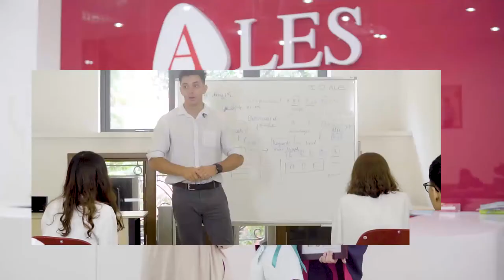Anh ngữ ALES - Mô hình học IELTS TINH GỌN 3 KÈM 1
Hệ thống anh ngữ ALES là tổ chức đào tạo Tiếng Anh chất lượng tốt nhất Việt Nam với đội ngũ giảng viên giỏi, chuyên môn cao, tận tâm, sáng tạo, tốt nghiệp từ các trường Đại học ngoại ngữ hàng đầu trong và ngoài nước.
Khi học IELTS ALES - Một địa chỉ lớp học ielts hà nội, học viên sẽ được học 3 kèm 1 với:
1. Giáo viên bản ngữ: Đến từ Úc, Mỹ, Anh chuyên môn cao, giàu kinh nghiệm với mức điểm 8.0 IELTS trở lên, chứng chỉ giảng dạy TESOL và trên 3 năm đào tạo quốc tế.  Trước khi đứng lớp, thầy cô phải trải qua một khóa đào tạo về giảng dạy IELTS, TOEIC, tiếng Anh giao tiếp cho học viên Việt Nam với giám đốc học thuật và Hội đồng chuyên môn về IELTS.
Mỗi giáo viên ở anh ngữ ALES là một "sắc màu" khác nhau, bạn sẽ được trải nghiệm các khóa học tiếng Anh với những chủ đề thú vị qua cách dạy của mỗi người. Ngoài ra, trung tâm cũng có đội ngũ chăm sóc chuyên phụ trách kết quả học tập và làm cầu nối giữa thầy cô, học viên. Vì vậy, việc bất đồng ngôn ngữ đối với những bạn mới làm quen với tiếng Anh sẽ không còn là vấn đề to lớn.

2. Trợ giảng: Đội ngũ trợ giảng là các giảng viên trẻ Việt Nam đã thi IELTS đạt điểm cao từ 7.0-8.5 của các trường đại học nổi tiếng như Đại học Ngoại Thương và Đại học Quốc Gia. Các trợ giảng người Việt phụ trách các lớp hỗ trợ tại trung tâm như lớp Writing cơ bản, Reading and listening, Từ vựng và Ngữ pháp,...
3. Gia sư: Khi học với gia sư dạy kèm môn Tiếng anh, học viên sẽ được 1 kèm 1, được tạo tối đa cơ hội để thực hành trực tiếp với giáo viên. Qua đó khắc phục những điểm yếu của từng học viên.
Còn chần chờ gì nữa, hãy cùng trải nghiệm lớp học IELTS ở Hà Nội tốt nhất tại Anh ngữ ALES.
Hệ thống anh ngữ ALES
Cơ sở 1: 91 Phố Huế, Hai Bà Trưng, Hà Nội
Cơ sở 2: 71, Phạm Tuấn Tài, Cầu Giấy, Hà Nội
Cơ sở 3: 119A Trần Đại Nghĩa, Hai Bà Trưng, Hà Nội
Cơ sở 4: 64/360 Xã Đàn, Đống Đa, Hà Nội
Cơ sở 1: 547B, Đường 3 tháng 2, P8, Q10, Hồ Chí Minh